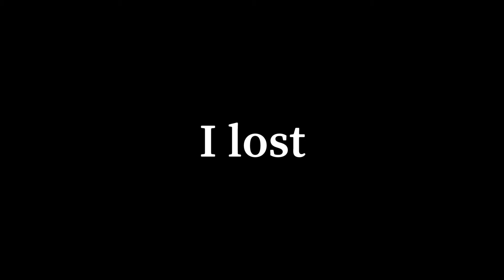Minecraft Manhunt but if I poop my pants I lose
This video is obvious based of manhunt from dream so go like sub to him